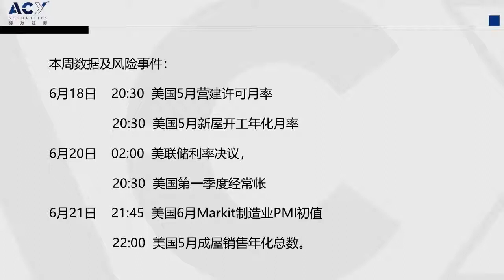【ACY稀萬證券】歐盟公共財政傳新消息，歐元試探性反彈觀望情緒濃厚